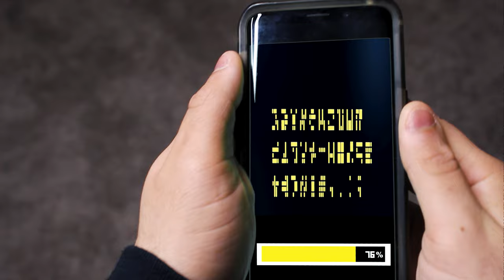If Aliens Really Came To Earth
area 51